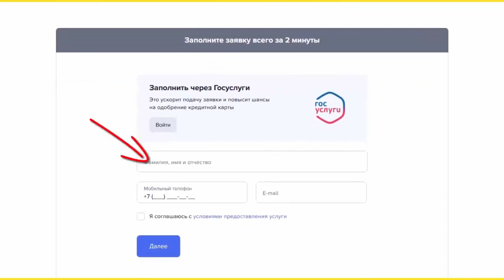180 дней без %! АКЦИЯ Кредитная карта 180 дней Газпромбанк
АКЦИЯ «Кешбэк 1000 рублей на первую покупку»
Условия: 1 000₽ кешбэк на первую покупку / или 100% кешбэк на первую покупку от 1 000₽ (максимальный кешбэк = 1 000₽)